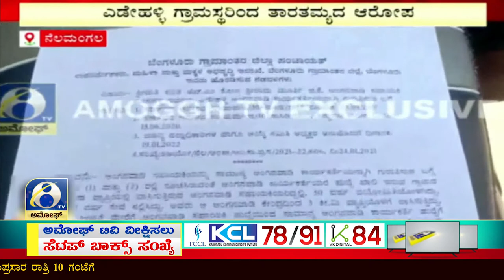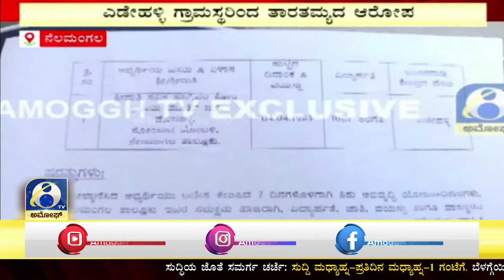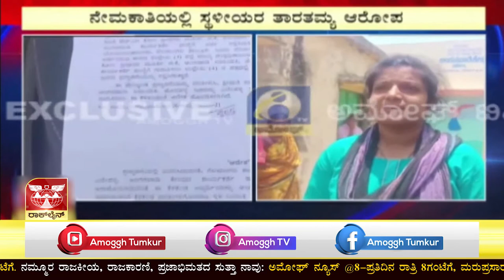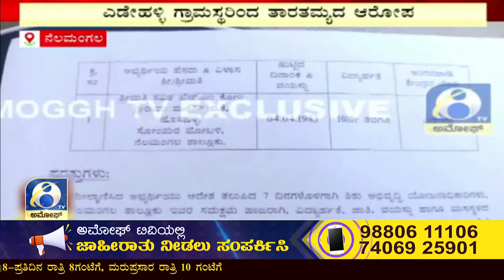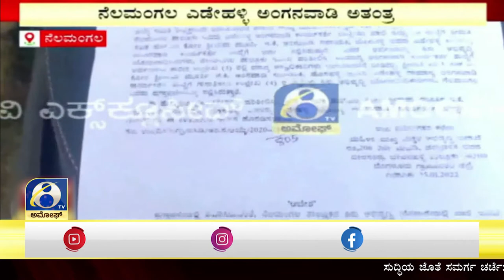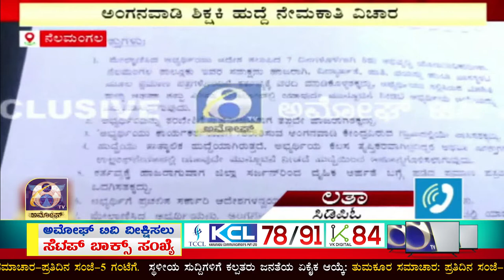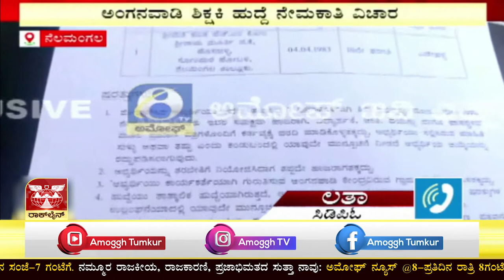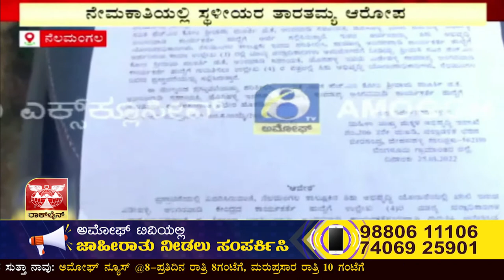NELAMANGALA: ನೆಲಮಂಗಲ ಎಡೇಹಳ್ಳಿ ಅಂಗನವಾಡಿಯಲ್ಲಿ ತಾರತಮ್ಯ ನಡೆದಿದೆ ಎಂದು ಪ್ರತಿಭಟನೆ | AMOGGH TV